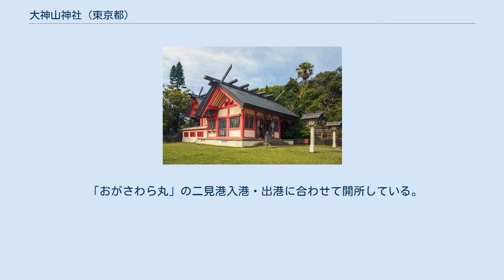大神山神社 (東京都)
大神山神社（おおがみやまじんじゃ）は、東京都小笠原村父島にある神社。
 父島中心部の大村集落裏手にある大神山の山腹に位置し、大神山公園（大神山地区）に隣接する。
 1593年（文禄2年）、徳川家康の意を受けて南海探検に出た家臣の小笠原貞頼により小笠原が発見され、このとき「大日本天照皇大神宮の地」と記した標柱が父島に建てられたと伝わる。
1675年（延宝3年）、長右衛門漂流を受けた調査のため島谷市左衛門らが父島を巡検した際、父島北岸の宮の浜に天照皇大神・誉田別命・天児屋根命の三柱を祀った守護神社を創建した。
 1876年（明治9年）に小笠原が日本領として国際的に認められ、日本人移民が島に定着していった後の1886年（明治19年）、大村集落に隣接する大根山に社殿を造営し「大神宮」とした。
1895年（明治28年）には現在地に社殿を移転し、社名も「大神山神社」に改めた。
1912年（大正元年）には村社に列格、1941年（昭和16年）には郷社に昇格された。
 太平洋戦争の戦況が厳しさを増していく中、1944年（昭和19年）に小笠原島民の強制疎開が実施され、それに伴って本社も本土の東京都芝区（現港区）の芝大神宮、次いで西多摩郡三田村（現青梅市）の御嶽神社に仮遷座した。
父島の社殿は戦争末期の1945年（昭和20年）に炎上し焼失。
戦後の1946年（昭和21年）、府中市の八雲神社境内に社殿を造営し遷座。
 その後、長らくアメリカ統治下にあった小笠原諸島が1968年（昭和43年）に日本へ返還され、旧島民の帰島が始まった。
その中で本社再建を願う声が上がり、1972年（昭和47年）東京都神社庁の斡旋で旧境内地に小社殿を造営、28年を経て再び島に遷座することとなった。
1979年（昭和54年）に現在の社殿が完成。
 天照皇大神・誉田別命・天児屋根命の三柱神に、天之御中主命・大物主命を合祀。
 例大祭は毎年11月1日から3日の3日間開催される。
 主な催し物は相撲大会で、1日目に子供相撲、2日目に大人相撲が開かれ、母島の住民や海上自衛隊硫黄島航空基地の隊員なども参加して個人戦と団体戦で争われる。
3日目には神輿の巡行と住民による演芸大会（カラオケ）が催される。
 「おがさわら丸」の二見港入港・出港に合わせて開所している。
御朱印・御守の授与が受けられるのもこの時間帯である。
入港日・出港日以外は基本的に開所しない。
 毎年1月1日に父島で開催される「日本一早い海びらき」では、大神山神社の神職が海の安全を祈願する神事を執り行う。